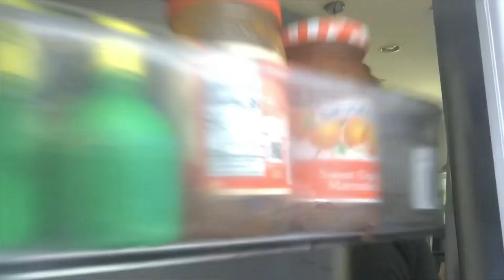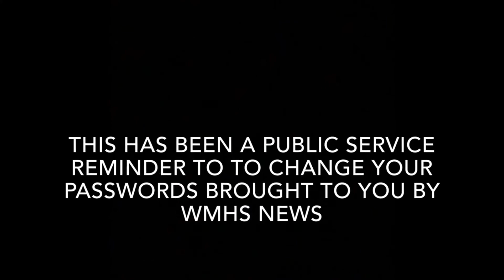June 1, 2020 | McLean News Show - At Home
McLean High Instagram: Instagram.com/mclean_high...
McLean High Twitter: Twitter.com/mcleanhigh?

Credits:
Editor and Producer: Gavin
Anchors: Arman and Rebecca
Weather: Kate
Sports: Lexi
Shoe Review: Daniel
Pledge of Allegiance: Ben